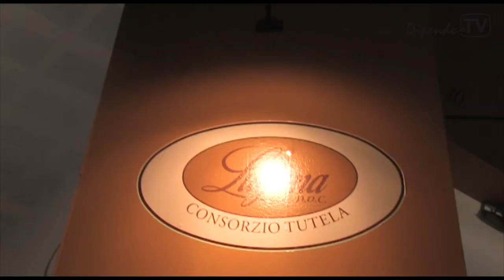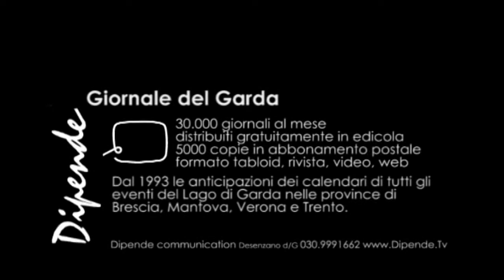Vinitaly 2013: Carlo Veronese - Consorzio Lugana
Al Vinitaly 2013 incontriamo Carlo Veronese, Direttore del Consorzio di Tutela del Lugana Doc, che ci racconta le novità del Consorzio e del vino Lugana.